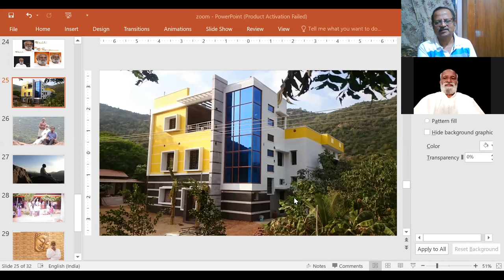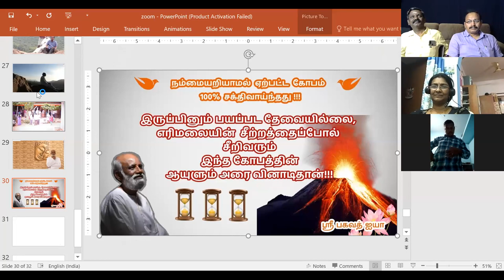கோபம் - கேள்வி-பதில்கள் 20/08/2020 ஸ்ரீ பகவத் ஐயா Sathsang